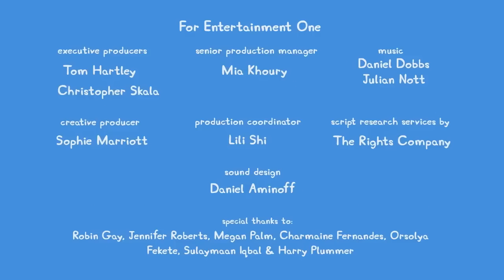Peppa Pig Gets Messy With Paints 🐷 🎨 Playtime With Peppa